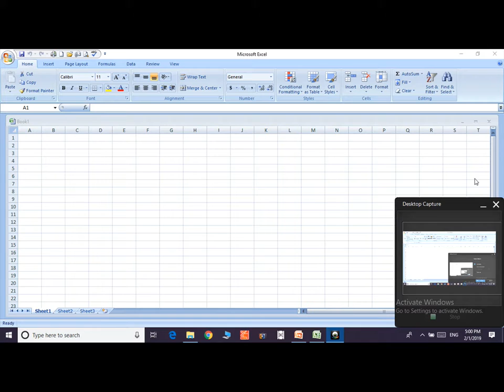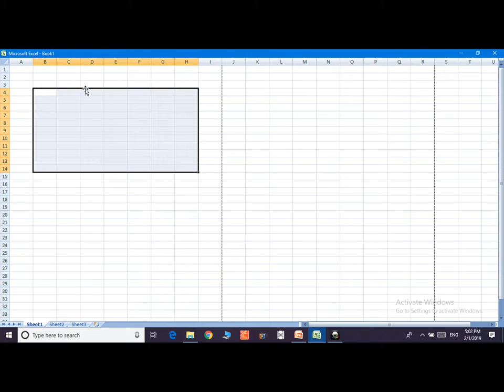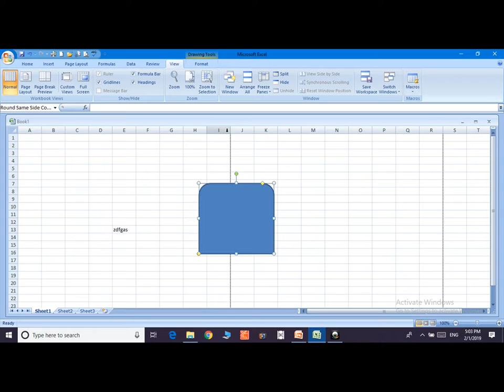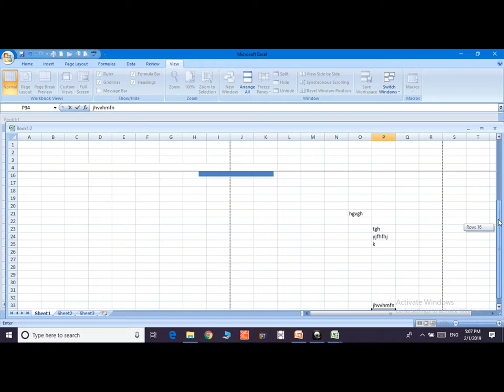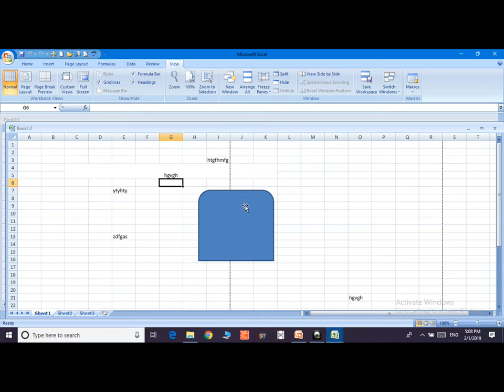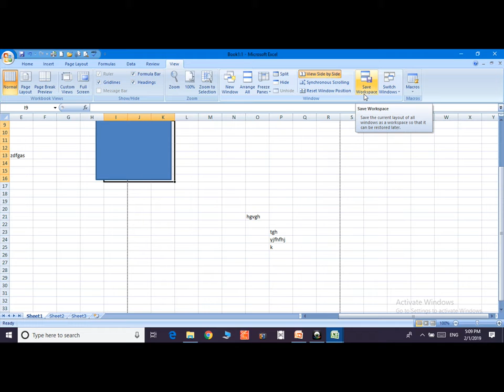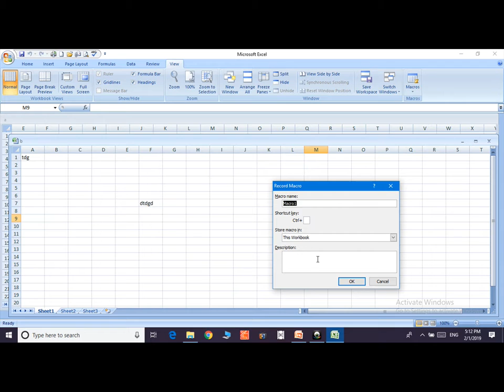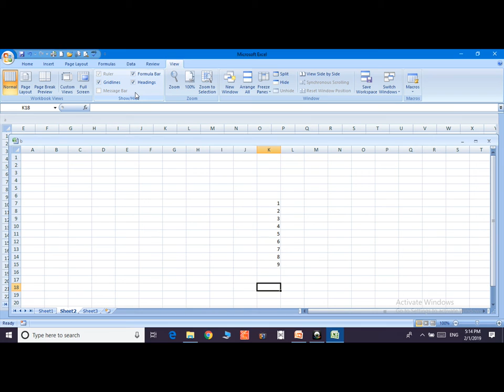MS Excel View Tab in Hindi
In this Video You will learn all about view tab of Excel in simply way.